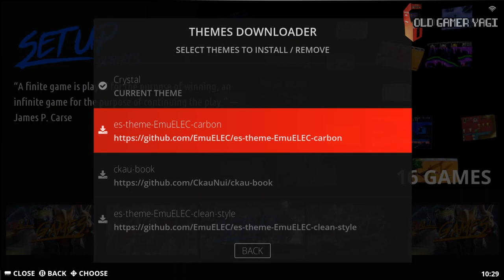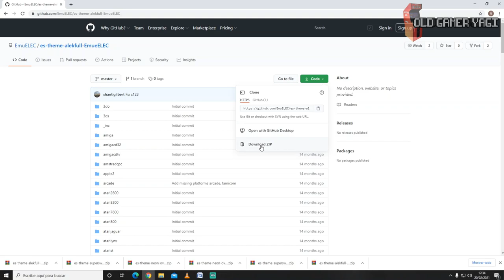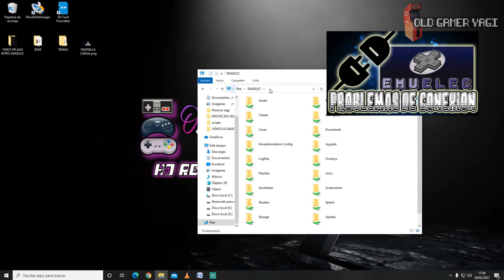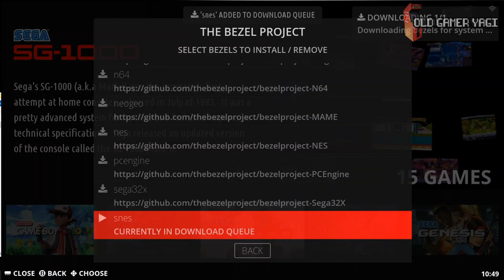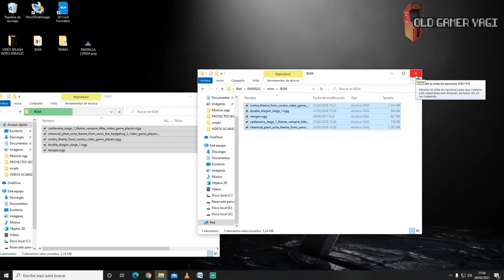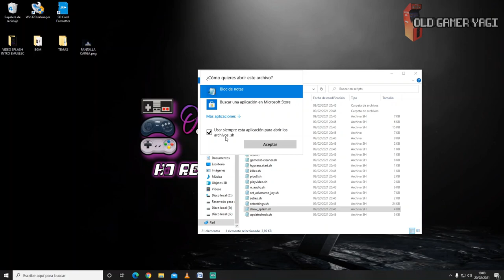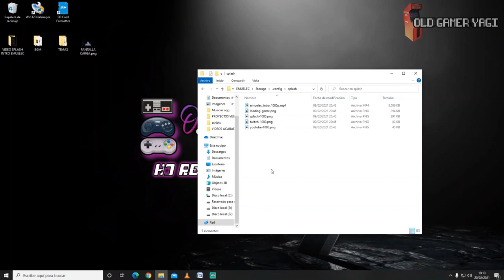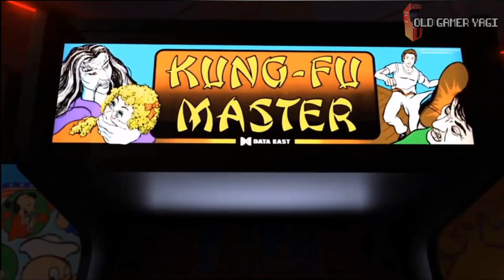🛠️EMUELEC 4.0. Personalización básica: Temas, Bezels, música, Video inicio y pantalla de carga.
Hi retrolovers! Empezamos con el primer vídeo de personalización básica para este nuevo Emuelec 4.0. Tocaremos la personalización de Temas, Bezels, BGM o música de fondo, vídeo de inicio o pantalla de carga. Para un siguiente vídeo tocaremos otras personalizaciones más específicas de vídeo o audio.

Marcas de tiempo:
00:00 Introducción
01:29 Temas
09:21 Bezels
09:19 Música (BGM)
11:19 Vídeo de inicio y pantalla de carga

Páginas usadas:
➡️Página de Emuelec en Github:

Y pásate si te apetece por los directos

Si tienes algún tema que añadir o tienes alguna duda, usa la zona de COMENTARIOS.

Primero de los dos vídeos de personalización que en principio voy a sacar para Emuelec 4.0, donde tocamos una buena parte de los elementos que podemos ajustar a nuestro gusto (temas, bezels, vídeo de arranque,...) para hacer nuestro sistema de juegos retro lo más personal posible. Poco más, nos vemos en el siguiente vídeo del canal. ¡Hasta luego retrolovers!